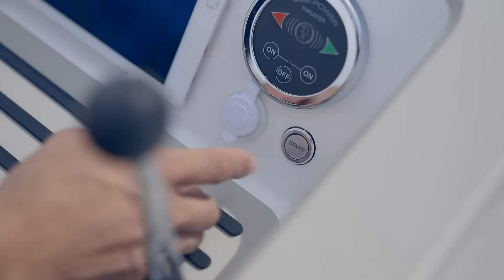First happy owners of the Q30 electric day cruiser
The happy owners of the first Q30 fully electric day cruiser. Jare Tiihonen, the most successful rap artist in Finnish history, and Jens Kyllönnen, former poker pro, out for a ride outside Helsinki city center.